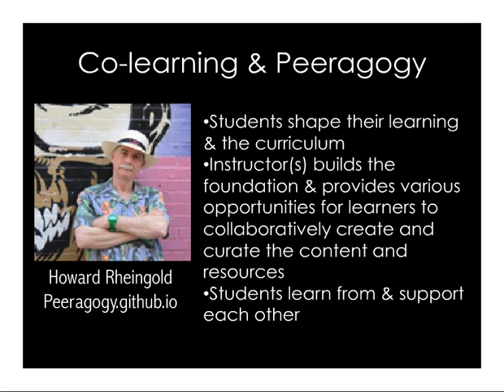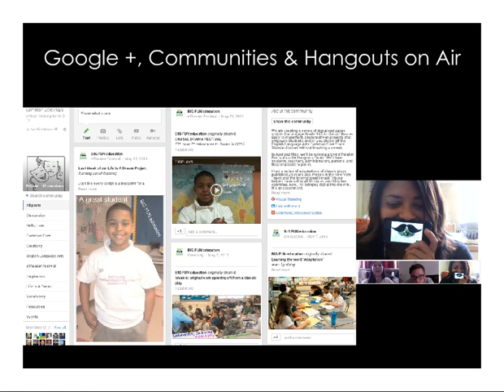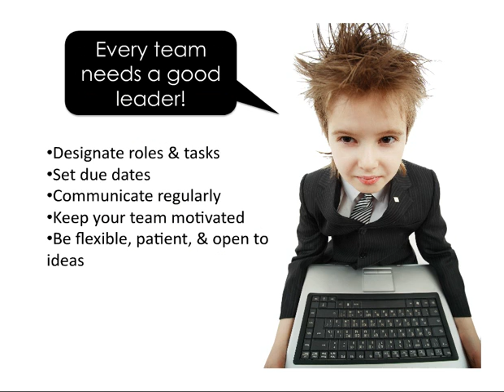Learn Collaboratively with Web Tools | Presentation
Learn Collaboratively with Web Tools

Author: Shelly Sanchez Terrell, Author of The 30 Goals Challenge for Teachers

Transcript:
Shellyterrell(dot)com/vle Learn Collaboratively with Web Tools
Photo by Lupuca, Flic.kr/p/ehBnRE It is literally true that you can succeed best and quickest by helping others to succeed. - Napoleon Hill Shellyterrell(dot)com/vle
• Students shape their learning & the curriculum • Instructor(s) builds the foundation & provides various opportunities for learners to collaboratively create and curate the content and resources • Students learn from & support each other Howard Rheingold Peeragogy.github.io Co-learning & Peeragogy
Photo by Hertsens.Stef, Flic.kr/p/qaL8sk Collaborative Bookmarking & Curation Livebinders Genius Pinterest
Livebinders iOS/Android App
Add comments & descriptions
Let’s brainstorm!
Edmodo Google Classroom Moodle EdublogsHaiku Learning Schoology Pbworks Class VLE/LMS ESLPlace
Ages? Security? Privacy? Synchronous? Asynchronous? Connec5on speed? Access? Considerations Class size?
ShellyTerrell(dot)com/Google Apps & Tools
Google +, Communities & Hangouts on Air
Events Categories Search Links Home Page Events Google and the Google logo are registered trademarks of Google Inc., used with permission. Google Plus Communities
Google Hangouts
Google Drive • Create pptx, spreadsheets, documents, etc. • Create collaboratively • Acts as a cloud • Organize/Share folders • Free mobile app for all formats • Work offline, saves online
Draw collaboratively with Scootdoodle(dot)com
Appear.In & iOS App
Drawp for Schools IOS Free App • Drawing + photo + voice • Collaborative assignments
• Flexible • Culturally sensitive • Effective communicators • Willing to compromise Teach students to be:
Every team needs a good leader! • Designate roles & tasks • Set due dates • Communicate regularly • Keep your team mo5vated • Be ﬂexible, pa5ent, & open to ideas
Meet & Greet
Time zones!
Timeanddate(dot)com
Google Calendar Google and the Google logo are registered trademarks of Google Inc., used with permission.
Google Calendar Labs Google and the Google logo are registered trademarks of Google Inc., used with permission.
World Buddy Clock
“The number one benefit of educational technology is that it empowers people to do what they want to do. It lets people be creative. It lets people be productive. It lets people learn things they didn't think they could learn before, and so in a sense it is all about potential.” - Steve Ballmer